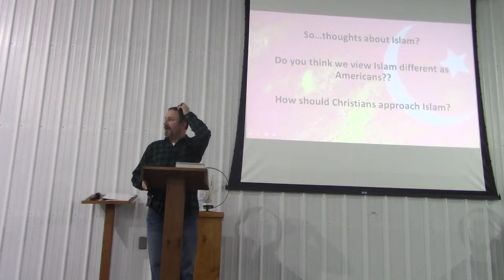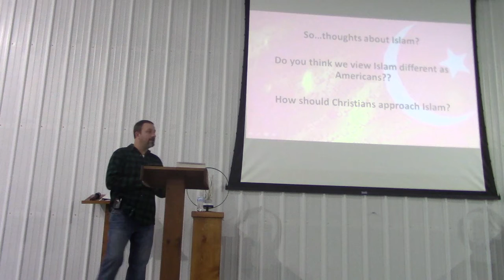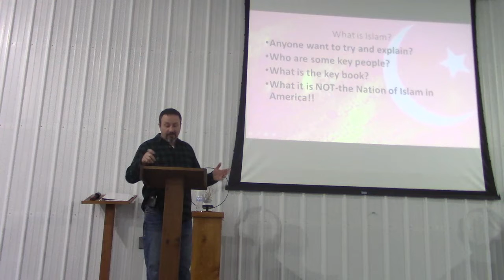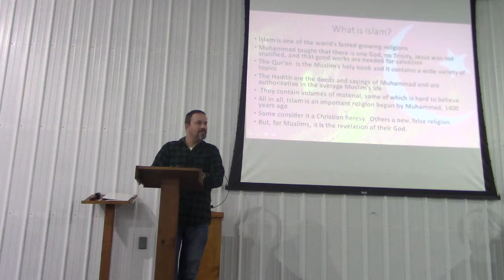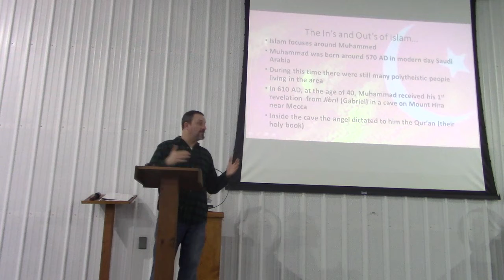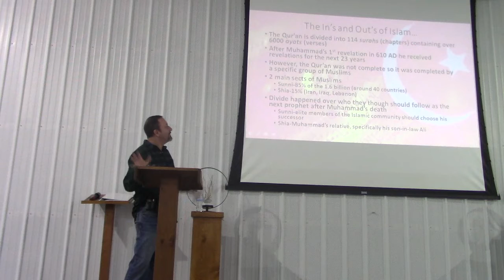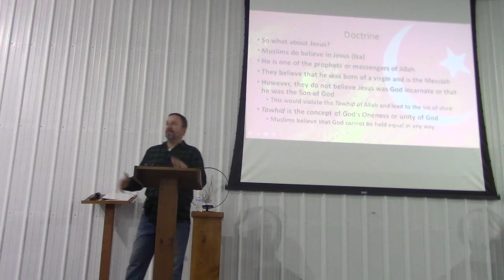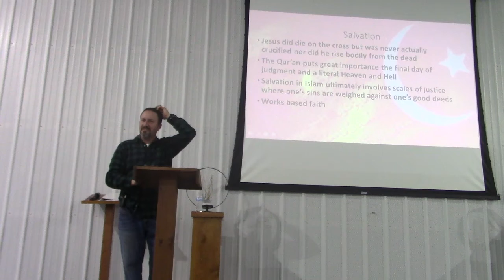Islam: Belief of others and how we compare.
12/16/2020 Wednesday Night Study